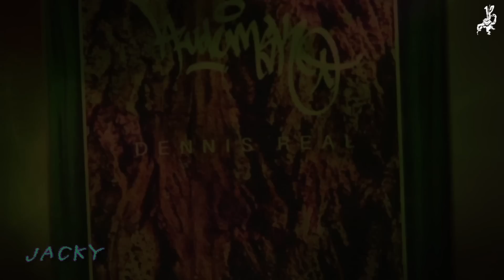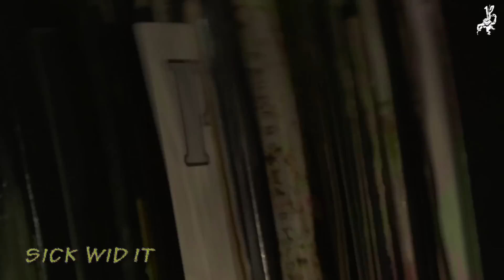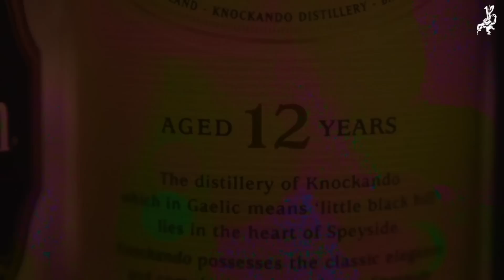Dennis Real - Datteln Mit Speck (Video-Snippet)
12 Drunkies present "Dennis Real - Escorial"

Limitierte Auflage von 300 Stück vom exquisiten neuen 12 Drunkies Release »Datteln Mit Speck« von Dennis Real mit allen Instrumentals und Download Code. Features kommen von AzudemSK, Slowy, BAF und Chezz&Damian.

Snippet mixed by DJ Bonetti Cut
Video by Run For Cover